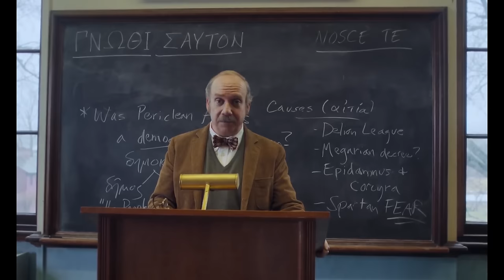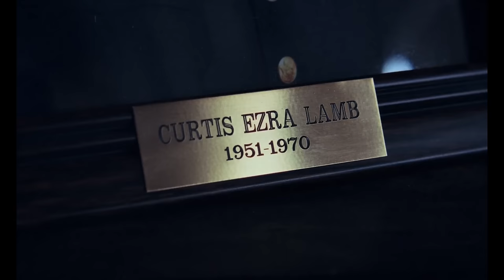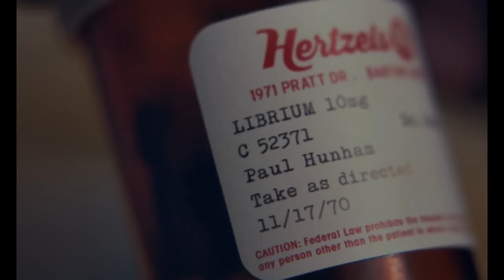The Holdovers Is Excellent